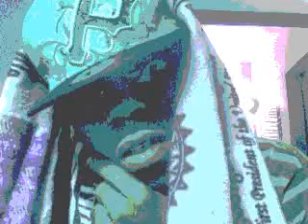New PUMP WAITING NEW BIG TEN FIRE